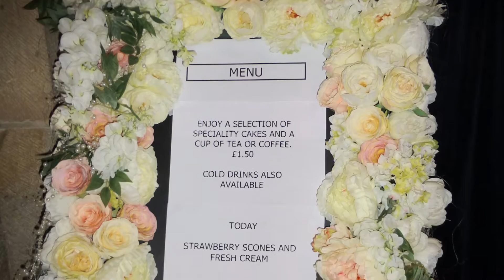Chipping Church Flowers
The Queen's 90th birthday celebrations in St Bartholemew's Church, Chipping, Lancashire. Floral displays in June 2016.